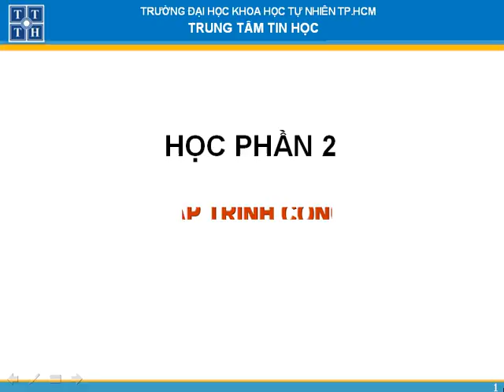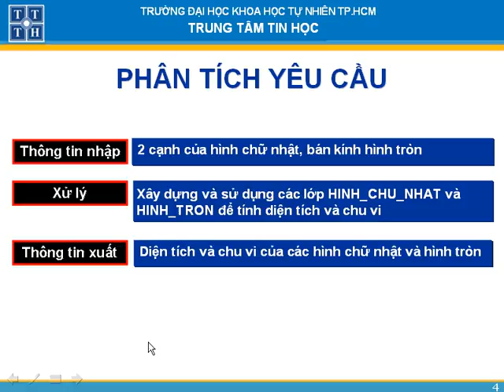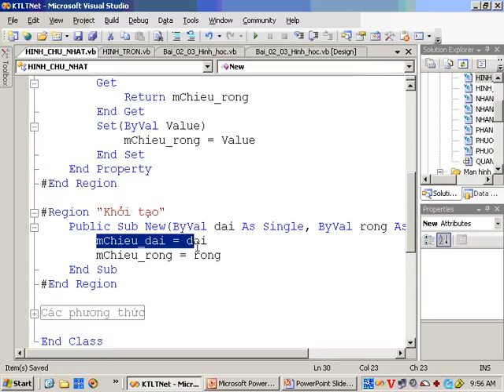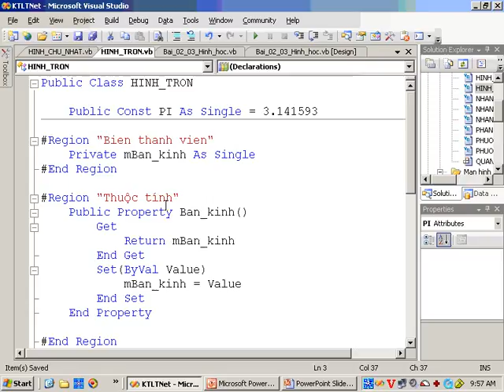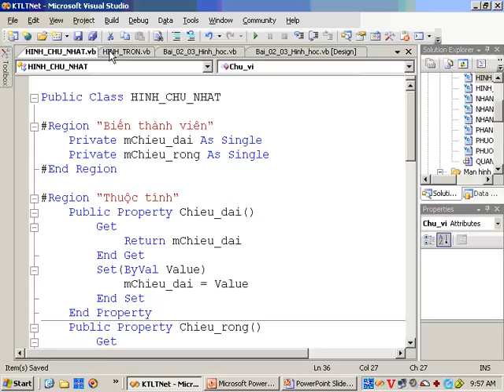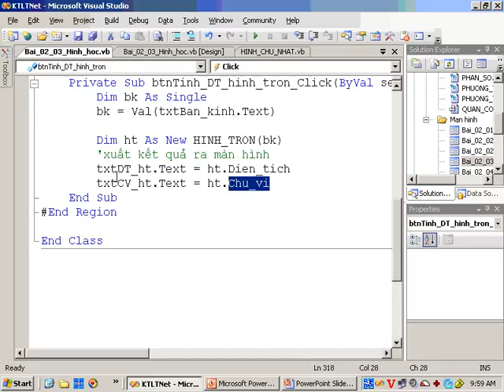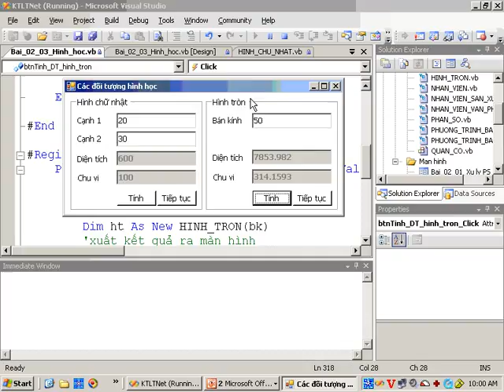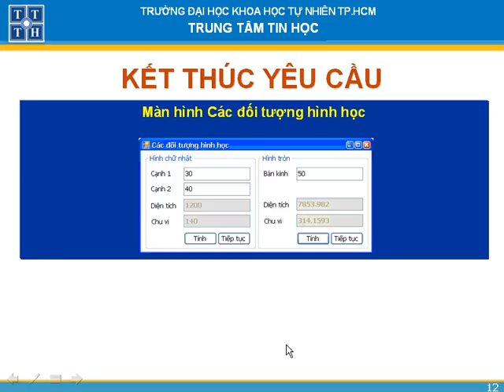Kỹ thuật lập trình vb phần 2 bai 15